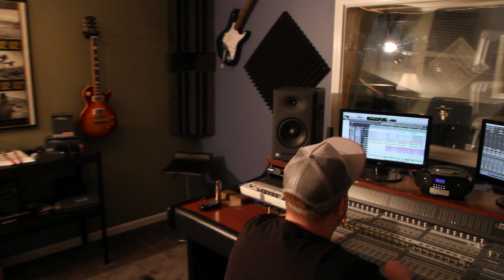The Bench Studios - Studio Tour hosted by Mike Shelton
Mike Shelton guides you through a quick tour of the Bench Studios.